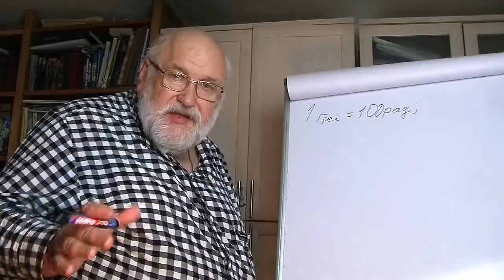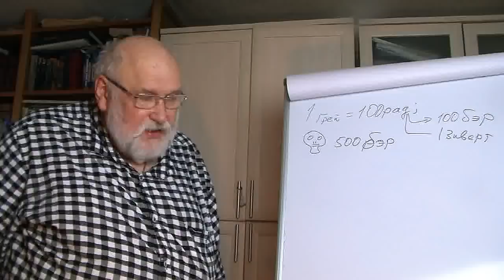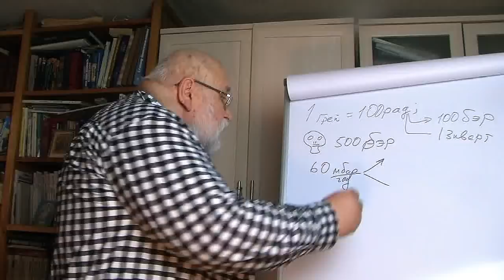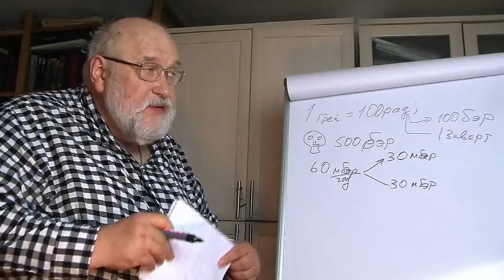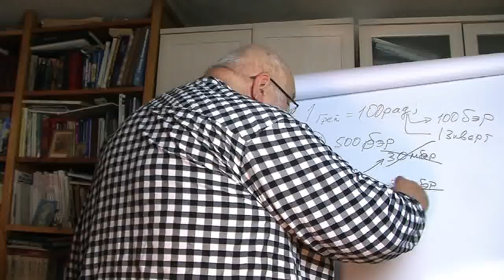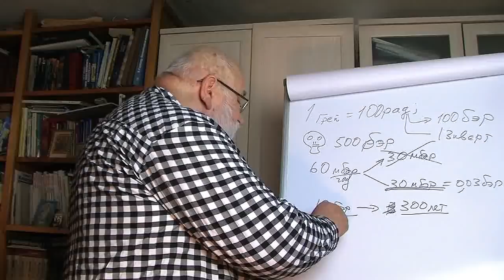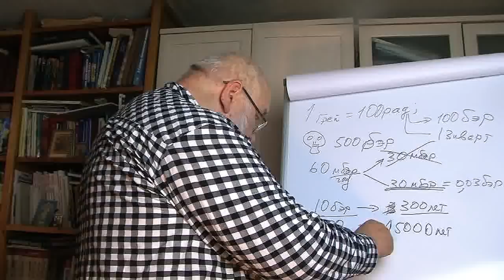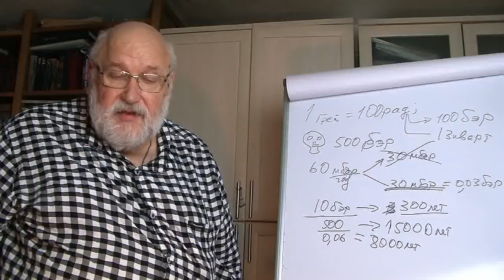Выживание эмбрионов в космосе и оживление мумий на Земле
ТЕПЕРЬ ОБ ОЧЕНЬ ВАЖНОМ! Чтобы я не прекращал жить и делать эти видео для Вас, не забывайте, пожалуйста, помогать и переводить деньги. Хорошо бы (от «желательно» до «обязательно») указать назначение перевода: «В ДАР». НУЖНО ИСПОЛЬЗОВАТЬ НОМЕР КАРТЫ: ►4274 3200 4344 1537 Это сбербанковская карточка VISA оформленная на Бориса Сергеевича Бояршинова. [Всем известные номера моей карты (заканчивавшийся 3243 и на 7869), на которые Вы могли присылать деньги, заблокирован («спасибо» за это нужно сказать жуликам, проникшим в зрительские ряды).]
[Для переводов из-за границы: Получатель BOYARSHINOV BORIS SERGEEVICH. Счёт получателя: ►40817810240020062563. Наименование банка получателя и адрес: SBERBANK (SREDNERUSSKY HEAD OFFICE) MOSCOW RUSSIAN FEDERATION. SWIFT-код: SABRRUM3. Код подразделения банка по месту ведения счета карты (для внутренних переводов по системе Сбербанк): 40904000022.]
с уважением,
Борис Бояршинов